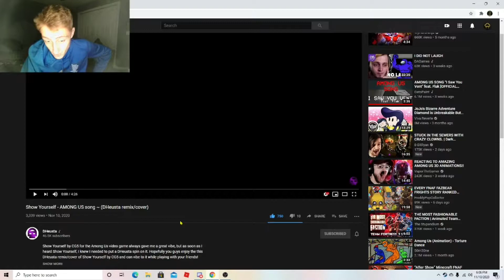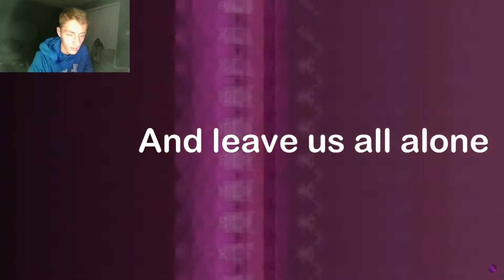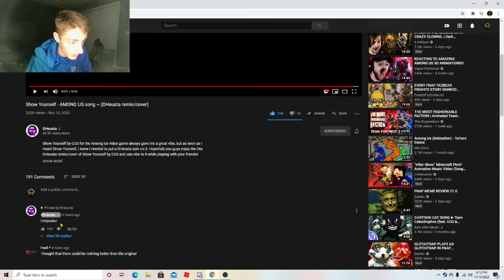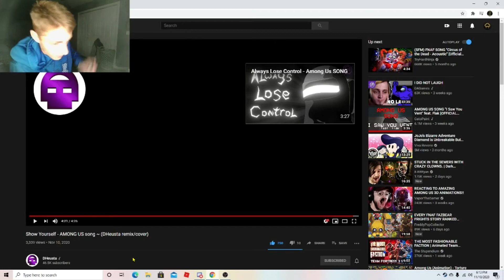WHO'S SNEAKY?! Show Yourself - AMONG US song ~ (DHeusta remix/cover)